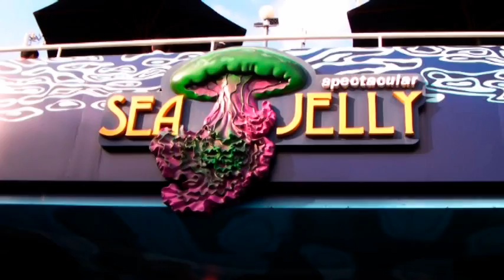Jelly Fish 水母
Jelly fish swimming in Ocean Park aquarium.
暢游于海洋公園水族館內的水母